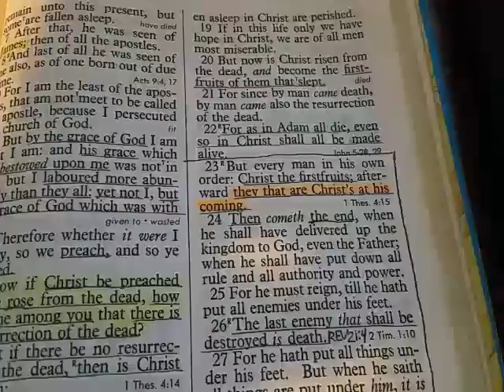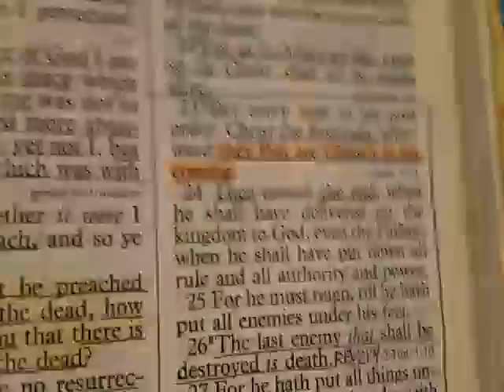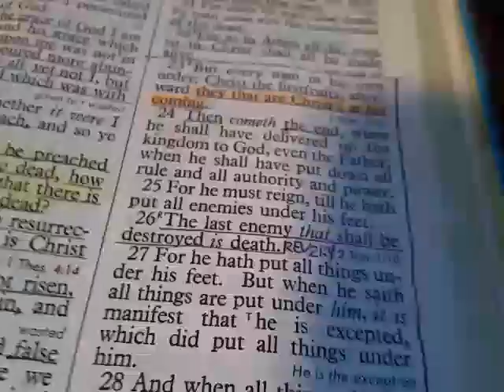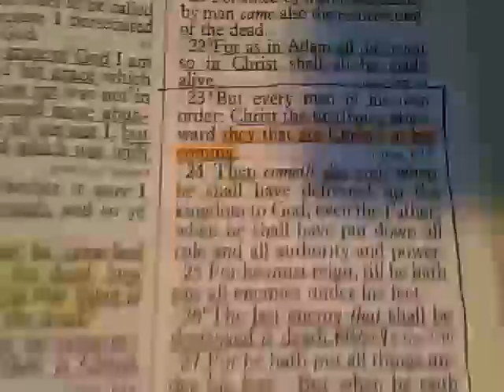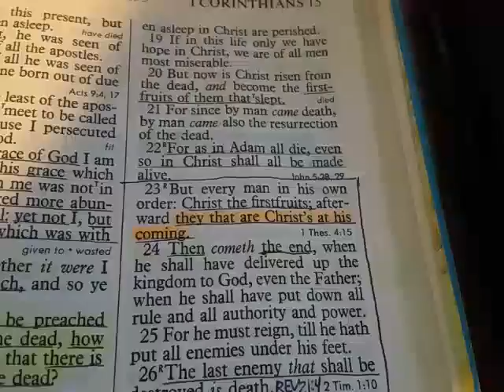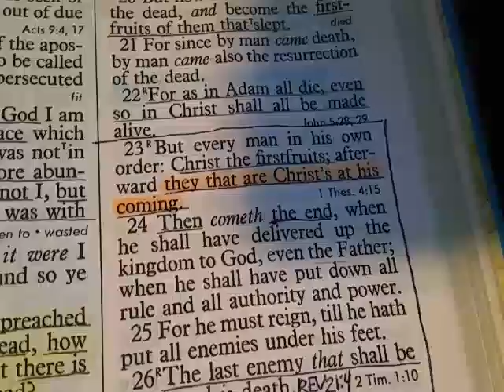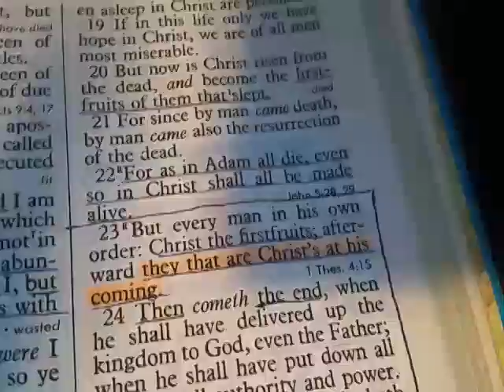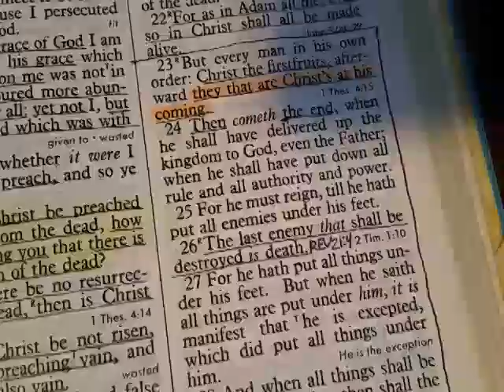1 cor 15:23-28 thoughts